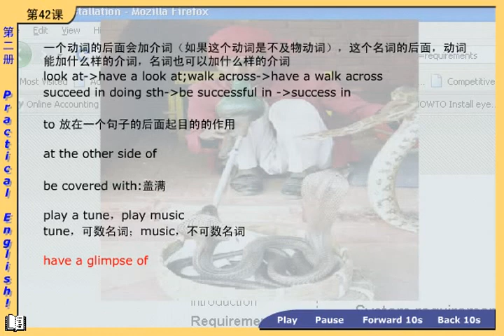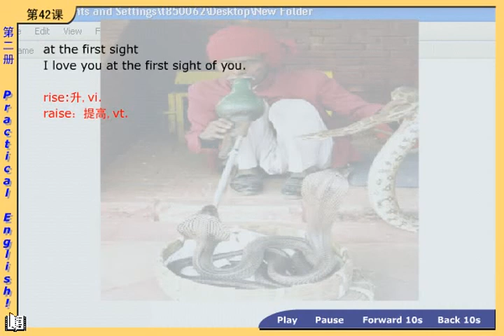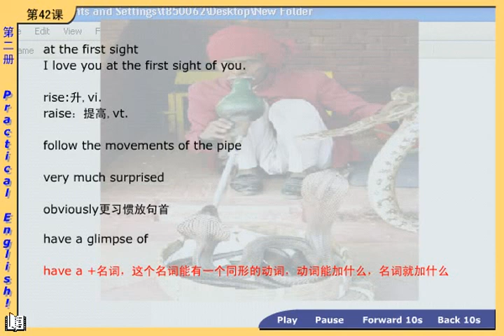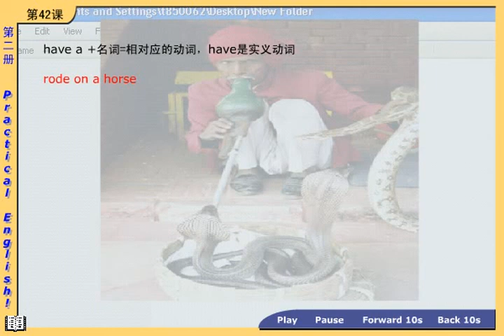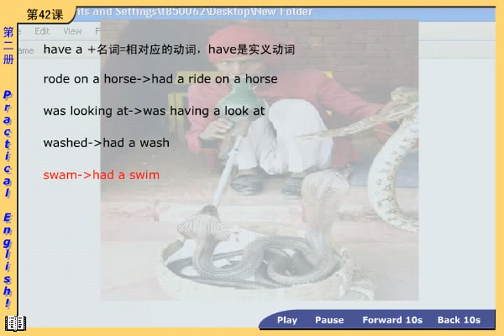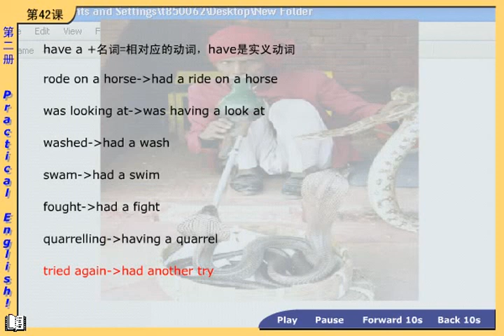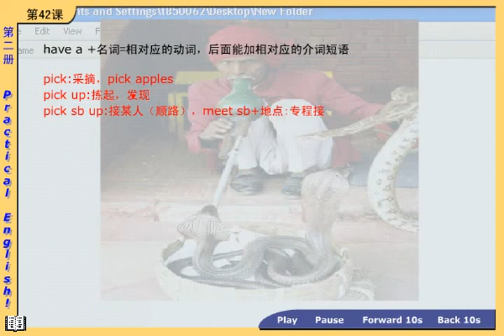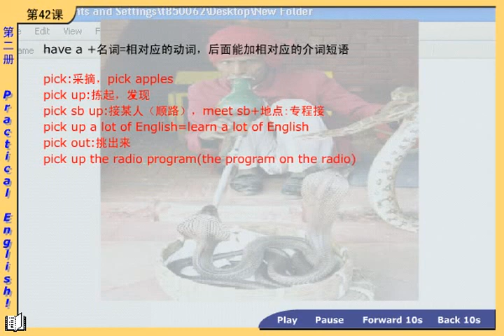NCE02 50 04 新概念英语第二册 第1节第4讲 - Lesson 1 Excuse me! - 新东方徐燕老师主讲